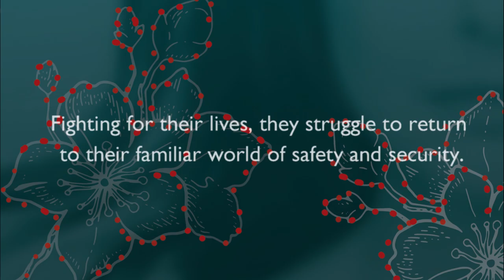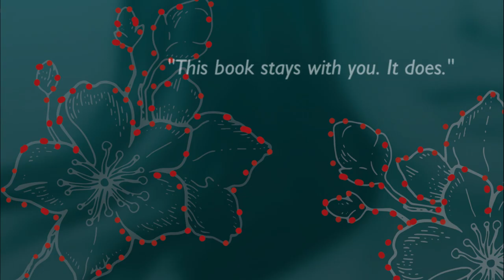Reclamation Book Trailer